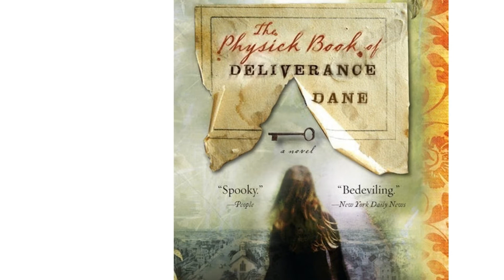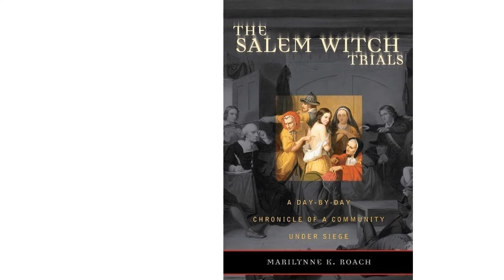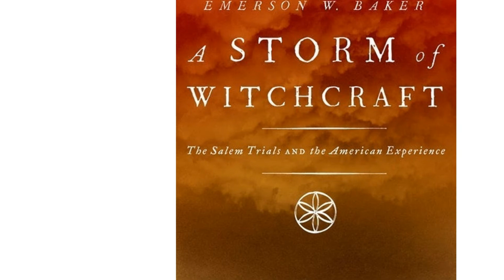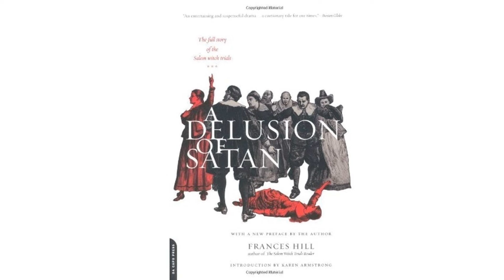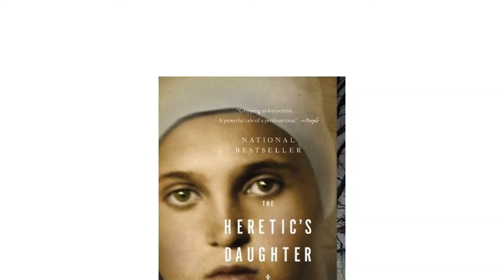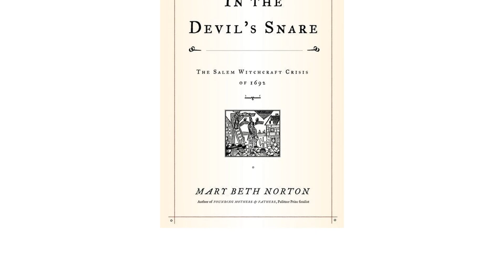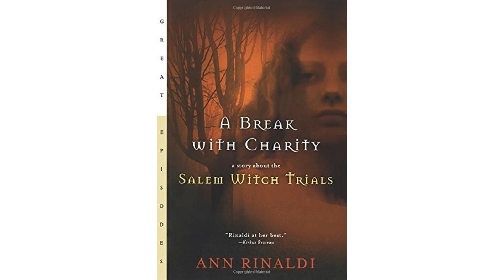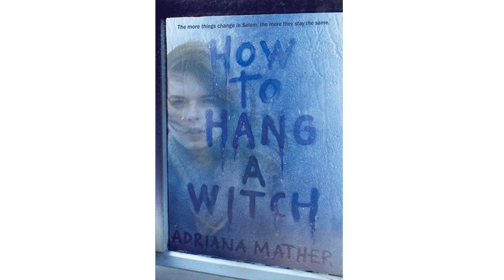🌵 10 Best Salem Witch Trials Books (Arthur Miller, Stacy Schiff, and More)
00:00 Introduction
00:56 #1 - The Salem Witch Trials Marilynne K. Roach ($24.03)
02:08 #2 - A Storm of Witchcraft Emerson W. Baker ($10.76)
03:16 #3 - The Crucible Arthur Miller ($7.89)
04:15 #4 - A Delusion of Satan Frances Hill ($15.00)
05:19 #5 - The Witches Stacy Schiff ($8.90)
06:24 #6 - The Heretic's Daughter Kathleen Kent ($6.71)
07:27 #7 - In the Devil's Snare Mary Beth Norton ($14.49)
08:22 #8 - A Break With Charity Ann Rinaldi ($6.59)
09:28 #9 - The Physick Book of Deliverance Dane Katherine Howe ($8.36)
10:40 #10 - How to Hang a Witch Adriana Mather ($8.99)
11:43 Ending

The Salem Witch Trials are one of the most notorious cases of mass hysteria that ever rocked Massachusetts. This fascinating episode is a cautionary tale in the history of the United States about the danger of religious extremism, isolationism and lapses in fair treatment in the normal judicial system.
Many have theorized why that in four short months such a dramatic upheaval took place in a tiny isolated community.  What is the failure of the crops and the fear of starvation? Were hallucinogenic fungi growing in the water? We may never know. The Salem Witch Trials by Marilynne K. Roach gives us a day by day account detailing the terror that flowed over the village. Read on to see out top picks in the books about one of most notorious trials of colonial America.